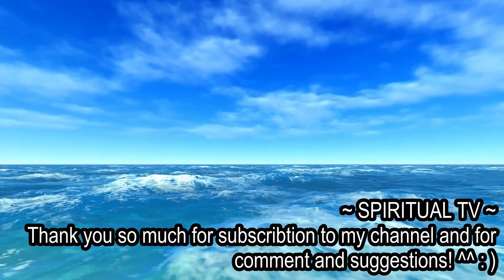Free your mind from the MATRIX, a tiny closed world of the ego! INSIGHT TV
Dr. Jae-seong Lee explains that Matrix should be seen as the machine-like dream world where everything goes in the form of binary opposition with the two numbers, 0 and 1, like the inner structure of computer. The two numbers reflects the nature of the ego. We are to set ourselves free by removing the intensity of the ego and accept the spirituality, which actually generates the ego, and thus which is the source life itself.